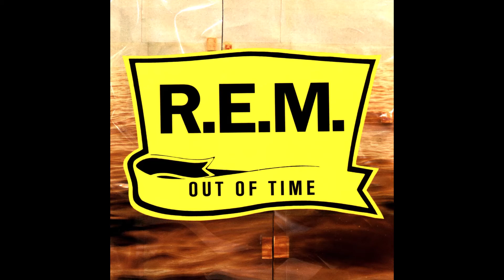R.E.M. Unmixed Remix - Texarkana